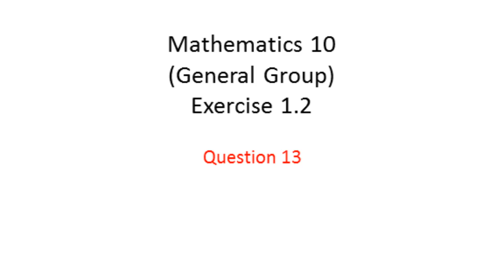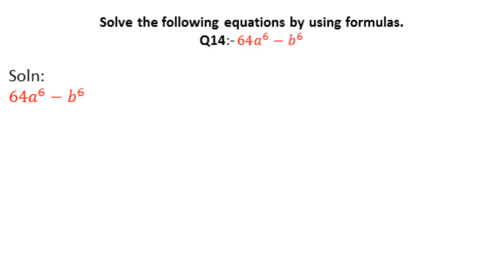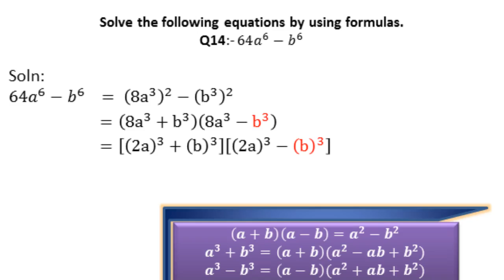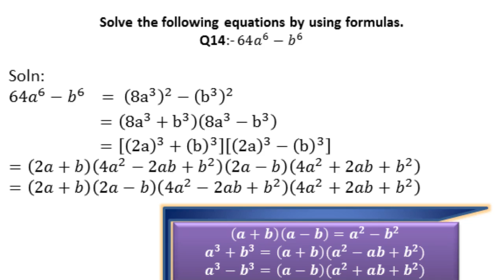10th Class General Math Exercise 1.2|| Question 11 to 14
10th Class General Math Exercise 1.2 |Question 11 to 14 |Student9001

This video contains:
10th, General Math, Exercise 1.2,Question 11 to 14, general math class 10, general maths class 10 unit 1 lecture 1, 10th class general math solution, 10th class general math, algebraic formulas and applications for class 10, Exercise 1.2 question 11 to 14

Next we are going to solve question number 11 of 10th class Math General group, exercise one point two.
We are asked to solve the following equations by using formulas. and question eleven, is,  x. minus, y. whole cube. plus, 64.
Lets see its solution.
We are taking question as it is, and now going to solve it. Next we will see the formula that will be used in solving this question.
and the formula is, a. cube. plus, b. cube. is equal to. A. plus, b. into, a. square, minus, a. b. plus, b. square. Now look at question above. In this case, a. is x. minus, y. and, b. 64. Next we will apply formula using these values.
Is equal to, x. minus, y. whole cube, plus. is written as it is. 64 is, 4, cube. as shown in detail below.
Equal comes as it is. look at the formula below. we have to write a. our a. is x. minus. y. so we have written x. minus. y.
Plus. it comes from formula.
From formula, we have to write b. our b. is four.
Look at formula, we have to write a. square. so, we write x. minus, y. whole square.
Minus comes from formula. now, from formula, a. b. is to be written. so we have written, x. minus, y. and, four. in replacement of a. b.
Plus comes from formula below. 4, square is written in replacement of b. square.
Is equal to, x. minus, y. plus, four. is written as it is.
We have opened, x. minus, y. whole square.
Minus, comes as it is. and x. is multiplied with four. becomes, four x.
Minus, is multiplied with minus. becomes plus. as highlighted below. four is multiplied with y. becomes 4 y.
Here, we have opened four square. becomes 16. as shown below.
Since there is no further simplification possible, so this is our answer.
You can easily ask questions in comments below this video.
10th general 1.2 12
Next we are going to solve question number 12 of 10th class Math General group, exercise one point two.
We are asked to solve the following equations by using formulas. and question twelve, is, 8 x. cube. plus, 27 y. cube.
and the formula is, a. cube. plus, b. cube. is equal to. A. plus, b. into, a. square, minus, a. b. plus, b. square. Next we will reshape our question so as to apply this formula.
Equal. 8 x. cube can be written as 2 x. whole cube. because if we multiply two with two, this becomes four. and this four, then multiplied with two, becomes 8. as shown in detail below.
Plus comes as it is.
Similarly, 27 y. cube can be written as 3 y. whole cube. because if we multiply three with three, this becomes 9. and this nine, then multiplied with three, becomes 27. as shown in detail below. Next, we will apply formula on these two terms as we have reshaped our question, according to formula below. here a. is 2 x. and, b. is 3 y.
Look at formula below. a. is two x.
Plus. comes from formula.
b. is three y.
a. square is, 2 x. whole square.
Minus. comes from formula.
a. b. is 2 x. 3 y.
b. square is, 3, y. whole square.
Equal. 2, x. plus, 3, y. is written as it is. next we will simplify all the terms.
2, x. whole square is, four, x. square. as 2, square is two multiplied with 2, becomes 4. and x. square is x. square.
Minus. comes as it is. next, two is multiplied with 3. becomes six. and x. y. is written with it.
Plus. comes as it is. 3, y. whole square is, 9. y. square. as 3, square is 3 multiplied with 3, becomes 9. and y. square is y. square.
10th general 1.2 13 , smart thinker club